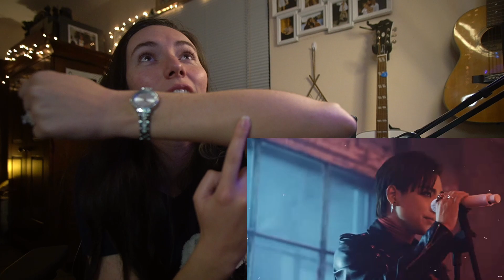HONGJOONG #5 – Numb (Original. Linkin Park) REACTION!!!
I. AM. SPEECHLESS.
I anyone ever tells me that the perfect video doesn't exist, I'm showing them this!!!

KPOP NIGHTS EVERY MONDAY - 7:00PM EST!